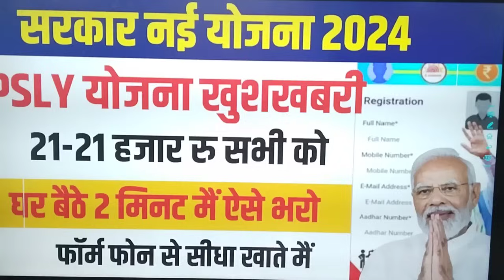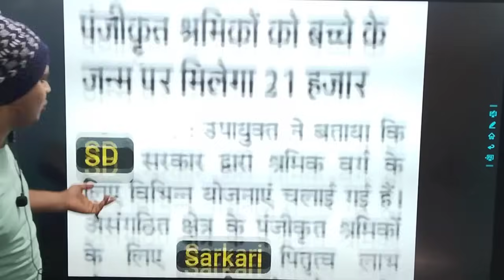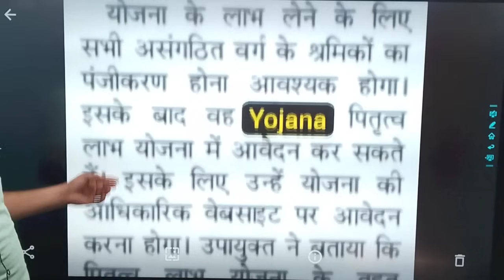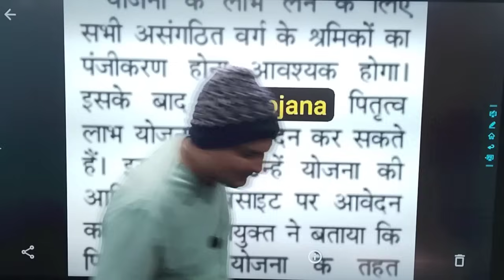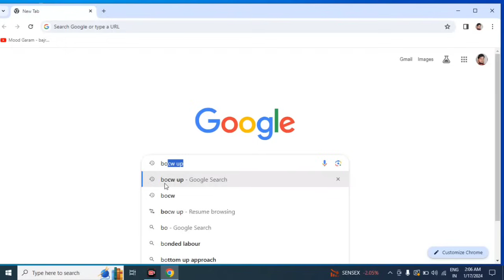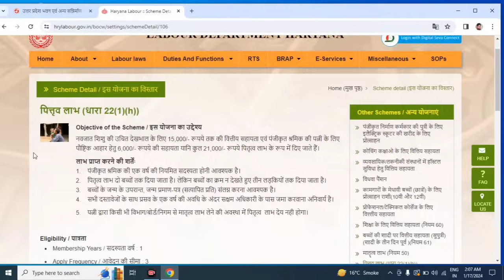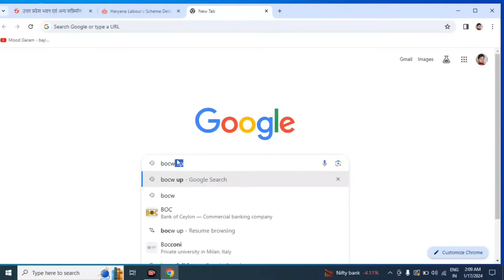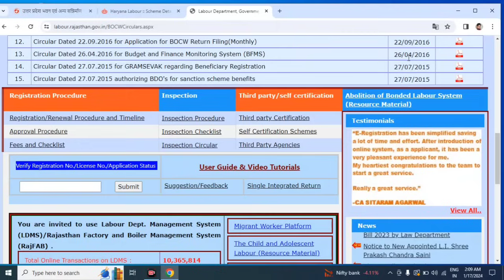PSLY New Yojana Online Apply 2024 | 21-21 हजार रु सभी को| Sarkari New Yojana 2024 | Govt New Schemes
owner.